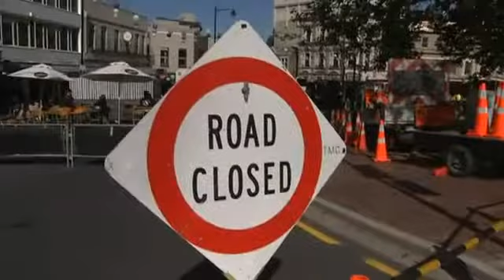Ed Sheeran Fans 65'000 For 3 Gigs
HOWDEEDOO
Ben Coaton here again for another fantastic video and in this video we take a look at 65'000 Ed Sheeran Fans for 3 gigs in New Zealand.

Be nice to each other BYE BYE